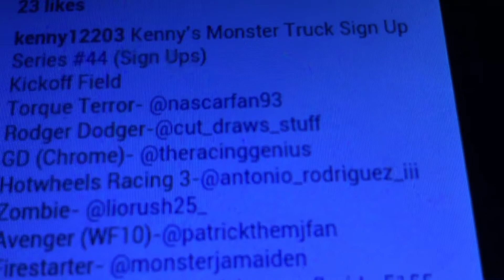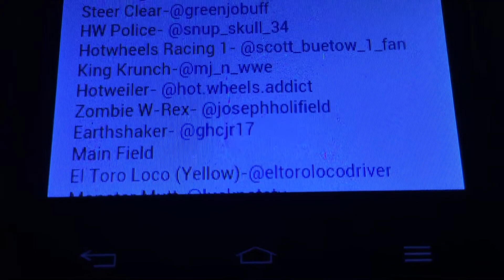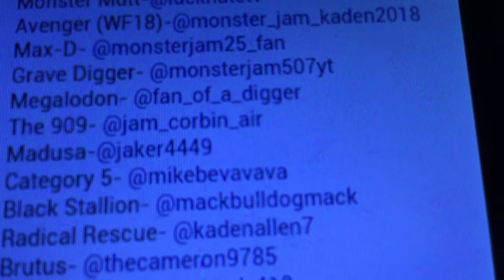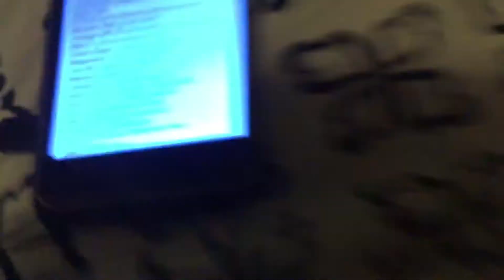Kenny’s Monster Truck Sign Up Series #44